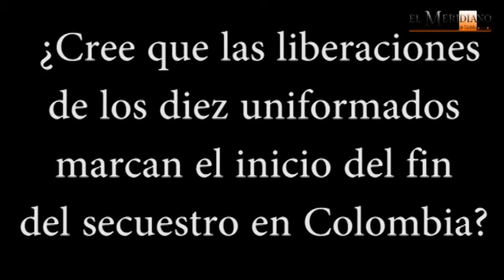Monterianos creen que liberaciones no son el fin del secuestro